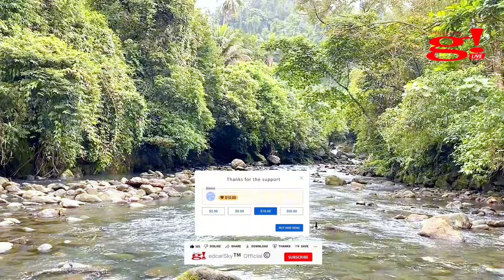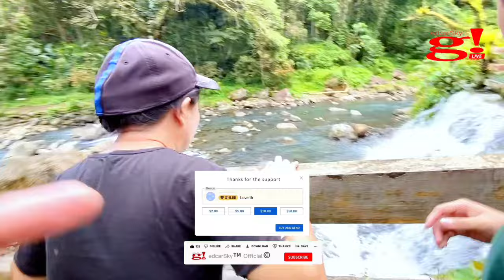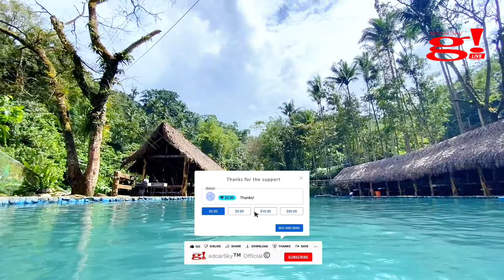Dalitiwan Resort a hidden Spring River and Falls in Laguna - Part 02